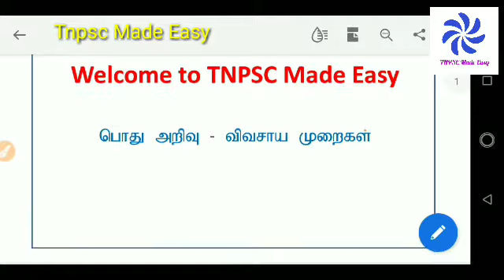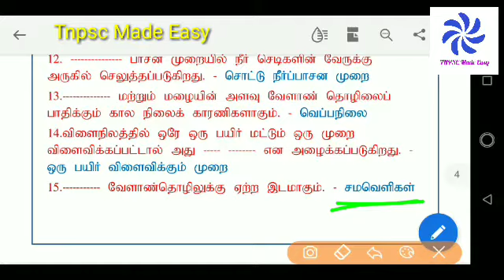TnpscGroup2|Tnpsc science Geography Important 1 mark questions |விவசாய முறைகள்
Tnpsc General science |Geography part 2 | Important 1 mark questions